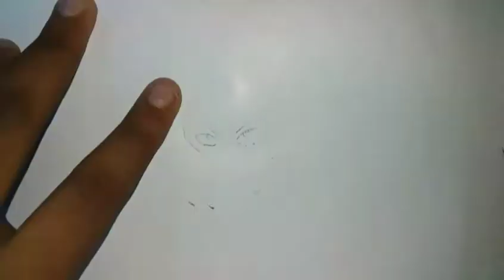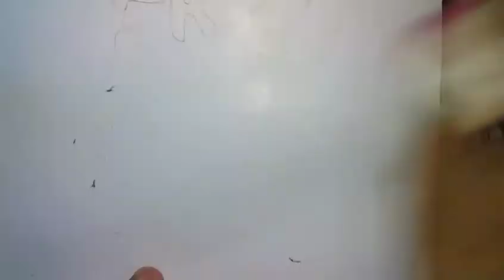Drawing Red Riot | Drawing Eijiro Kirishima | Anime Arts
I use 👇 music for my video

gohan ssj 2 drawing -Goku Super Saiyan Blue Drawing | Goku Arts
Goku Super Saiyan 3 Drawing drawing gohan drawing trunks drawing drawing goku drawing super saiyan 4 drawing
Drawing Goku in 30 minutes 3 minutes 30 seconds vageta ssj blue drawing God transformation drawing sketch sketch sketch